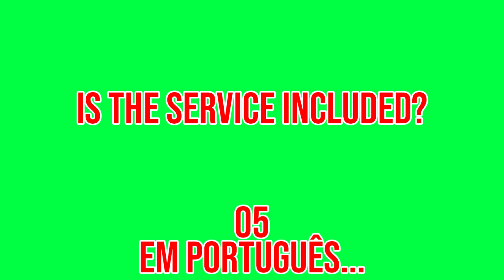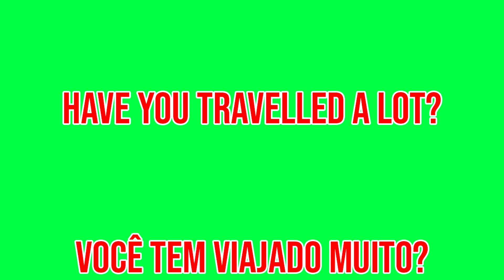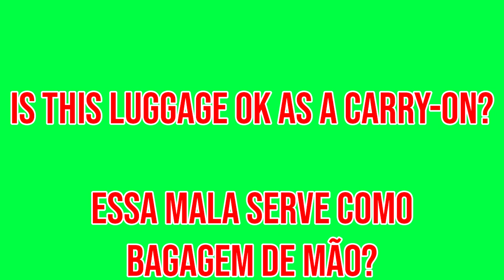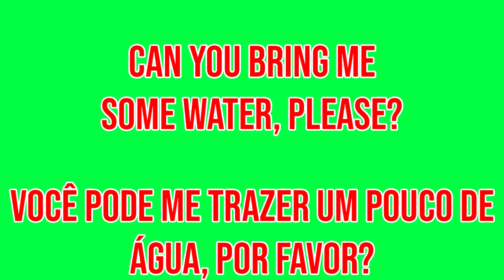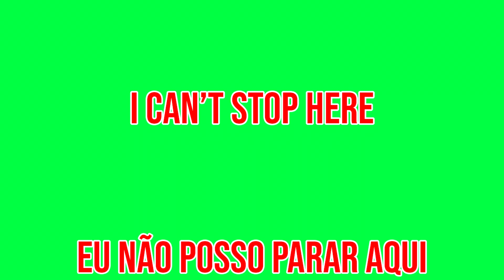Fork 👉🏻 Garfo (Aula de Inglês 012) [First Travel - Primeira Viagem]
Vai fazer sua primeira viagem pro exterior e não sabe inglês? 👇🏻

✔️ Olá! Hello!
Entenda como nossas aulas funcionam. É bem simples! 👇🏻
No vídeo teremos as frases mais usadas na primeira viagem ao exterior, aproveite ao máximo decorar todas elas!

💡 Segue algumas das frases de primeira viagem
👇🏻 Em Inglês / Português
1️⃣ Fork 👉🏻 Garfo.
2️⃣ Do you have a reservation? 👉🏻 Você tem reserva?
3️⃣ Is the service included? 👉🏻 O serviço está incluído?
4️⃣ Pasta 👉🏻 Massa / Macarrão.
5️⃣ Expensive 👉🏻 Caro.

👉🏻 Nesse vídeo temos Frases de primeira viagem em Inglês. Temos outras modalidades também como: expressões, frases aleatórias em inglês, frases no negativo em inglês, frases com perguntas em inglês, vocabulários e verbos em inglês. Você pode encontrá-las em alguma das playlists abaixo 👇🏻